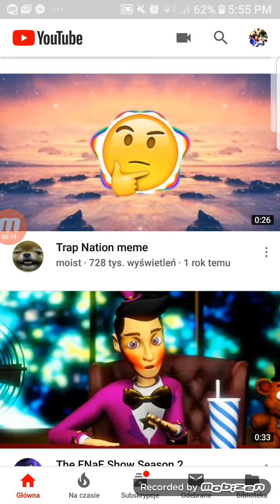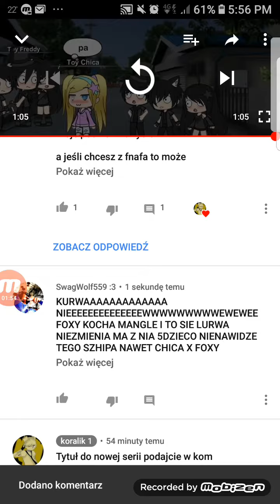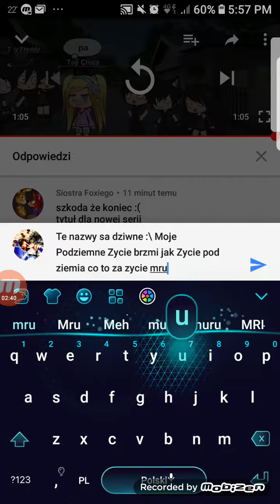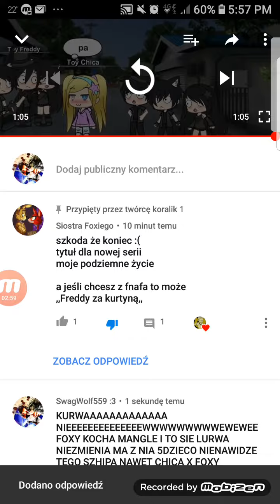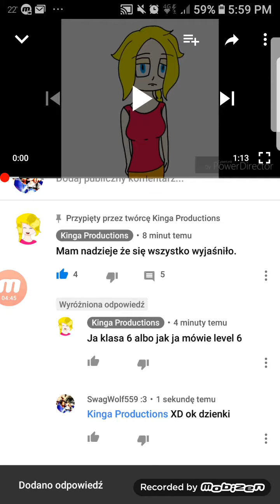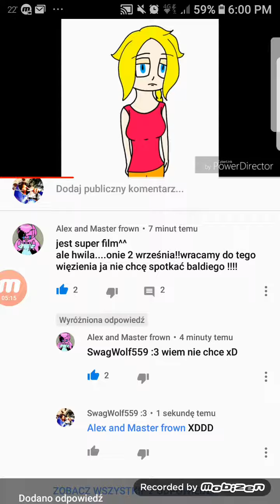DOBREJ SZKOŁY!!!!!!!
Życze Miłej Budy papa